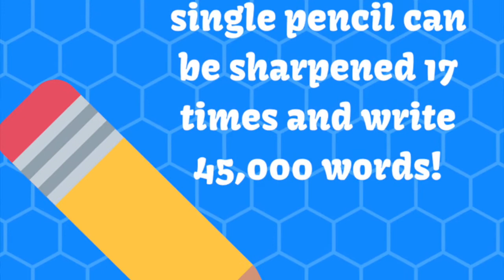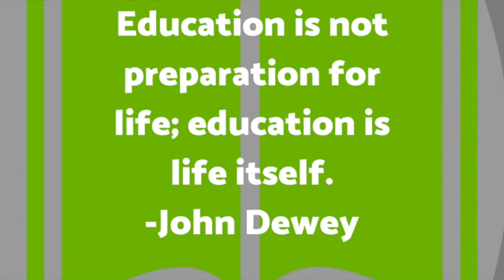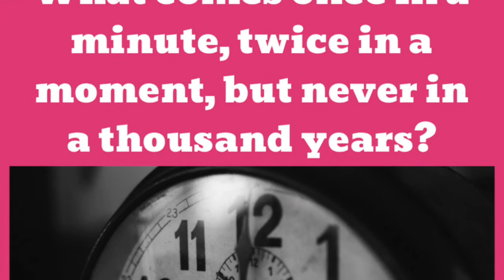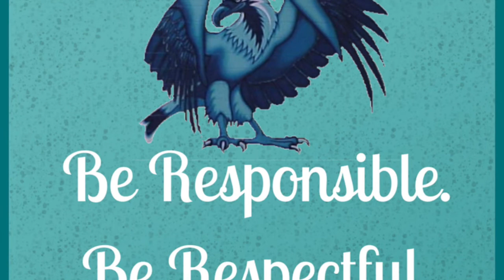Wednesday, September 5 MIMS Announcements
This video is about Wednesday, September 5 MIMS Announcements